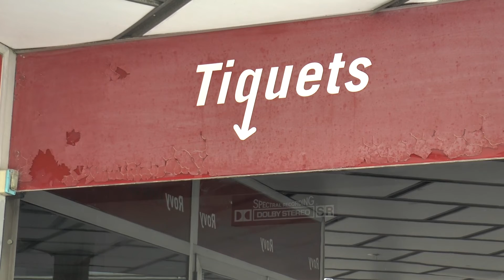Vilanova del Camí vol recuperar el Rovy com a teatre i cinema